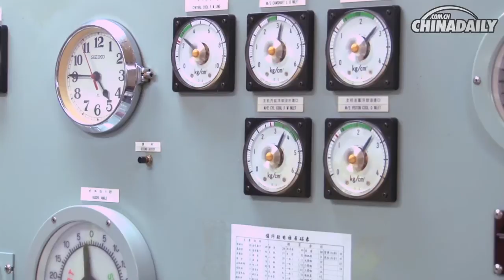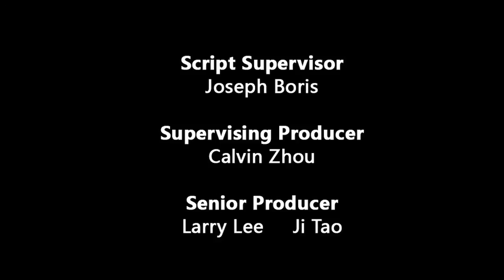Cosco Americas has a line on success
A new chapter in US-Chinese maritime relations began in April 1979 when the Liu Lin Hai, a vessel of China Ocean Shipping Group Co, sailed into the Port of Seattle carrying goods from Shanghai. In 1982, two Cosco Americas representatives managed a single vessel per month. The subsidiary now operates 23 lines a week on the East and West coasts.

Credits:

Reporter:
Yuwei Zhang
Derek Bosko
Production Assistant/Photos:
Wei Yu
Script Supervisor:
Joseph Boris
Supervising Producer:
Calvin Zhou
Senior Producer:
Larry Lee, Ji Tao

Archive Photos:
Courtesy of COSCO

Special Thanks:
COSCO Americas
The Port Authority of NY & NJ
The crew of River Elegance